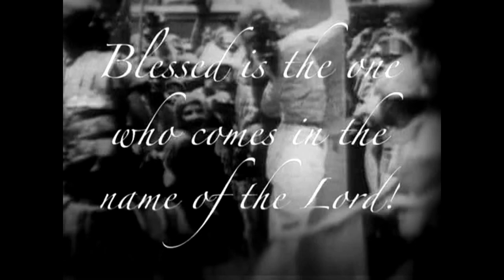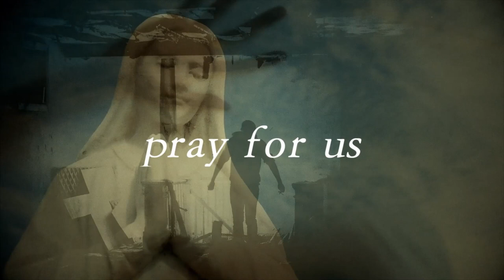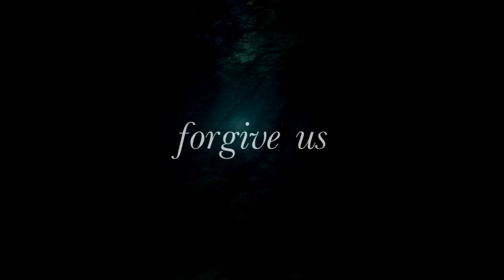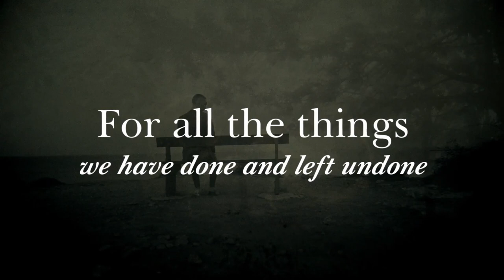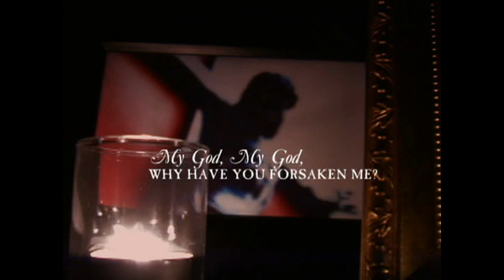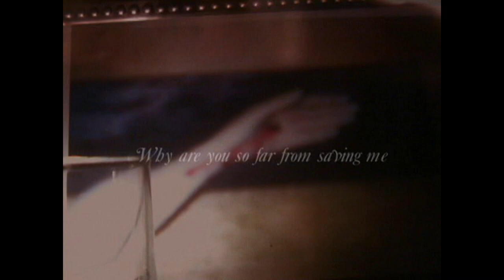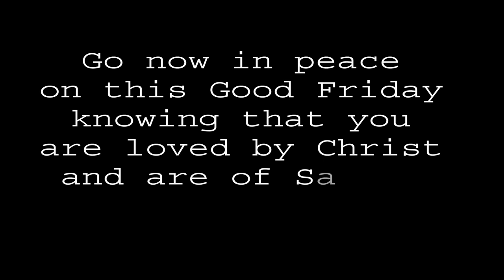Good Friday Meditation and Reflection Video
Friends--

Here is a video utilizing visual liturgy from The Work of the People and a song by Sufjan Stevens to help us reflect upon the events of Good Friday.  Some of the imagery involves Jesus being scourged and lifted on the cross.  Though it is from an old silent film the imagery may be a little intense.  Interspersed are photos from De Soto UMC.  Can you identify them?  This is a video of remembrance and reflection as we recall the story of Christ's love for us and His journey to the Cross, our own mortality, but also the hope and promise of God's love for all.  I hope you can take these moments to remember that you are loved and that God is always near.